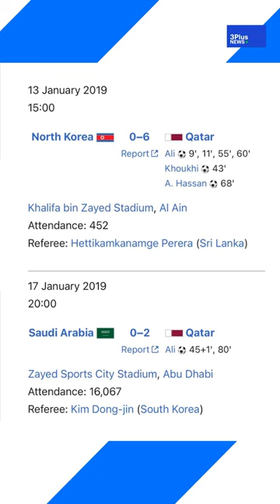"หลังเกมกับบิ๊กจ๊ะ" เปิดประวัติเจ้าภาพอาเซียนคัพอย่าง “กาตาร์“ หลังครั้งที่ผ่านมาคว้าแชมป์